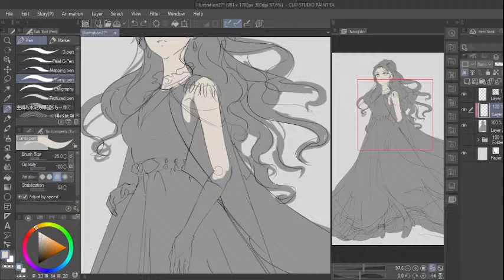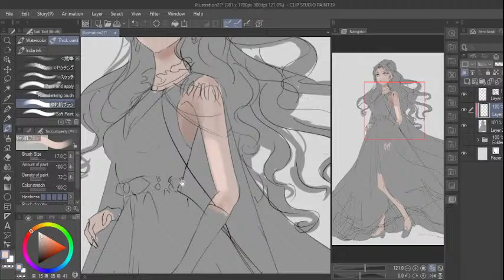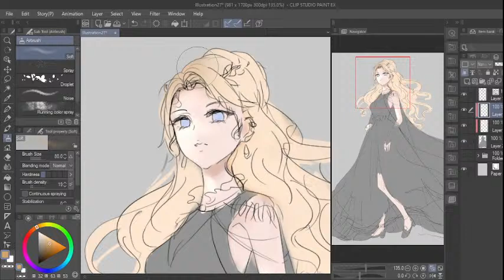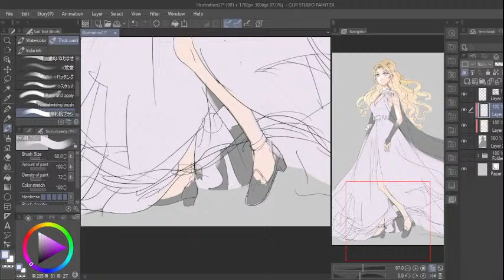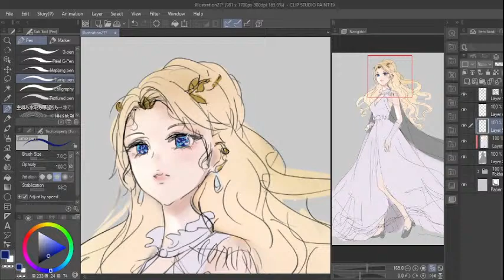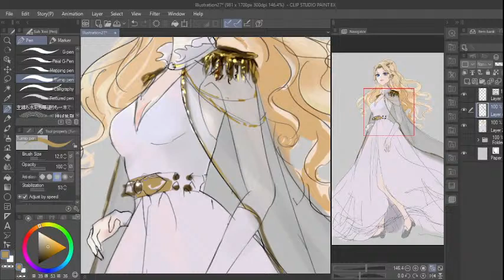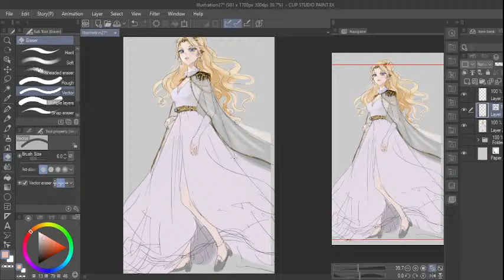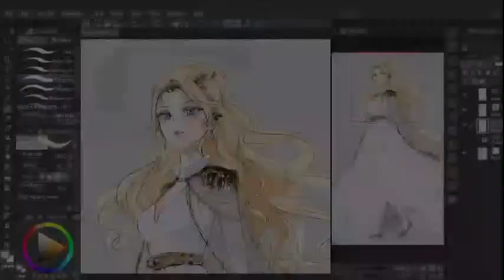[Live] Sketch Color Rendering | Athanasia de Alger Obelia from Who Made Me A Princess Part 1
Hi! it's been a long time since I've streamed^^,

Yesterday was the last episode of the main story of 'Who Made Me A Princess/어느 날 공주가 되어버렸다' by Artist Spoon and author Plutus. This is one of the first manhwa & Korean novels I have ever read and it has been a very emotional journey for everyone who followed the story :'3

so I decided to do another mini stream to commemorate the finale of my beloved Athy's story.